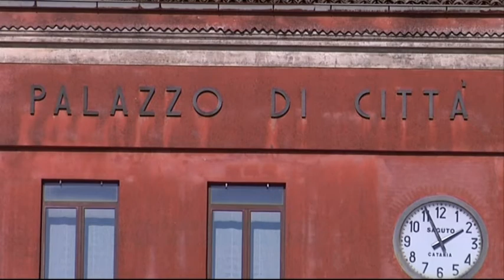6 LINGUAGLOSSA, STASERA CONSIGLIO COMUNALE TG DELLO JONIO 13 03 2018